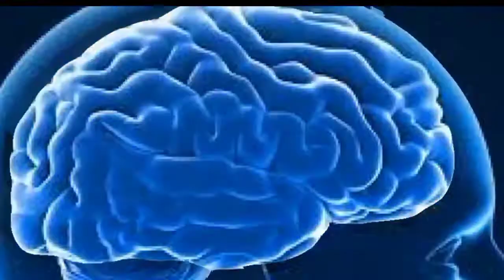Gigitan Serangga Paling Berbahaya Dan Mematikan di Dunia.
Video ini menceritakan berbagai jenis gigitan serangga dan dampak yang dihasilkan dari gigitan tersebut.
yang lebih parahnya lagi sampai bisa membunuh manusia.